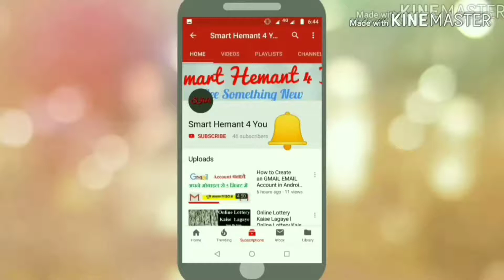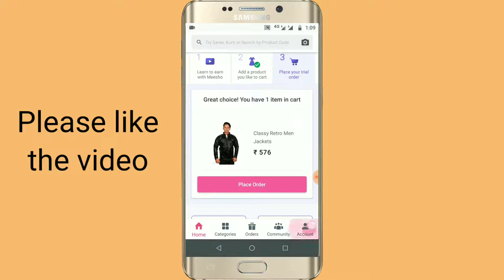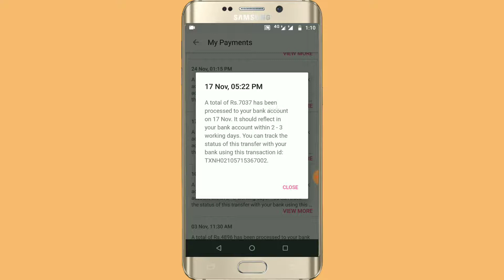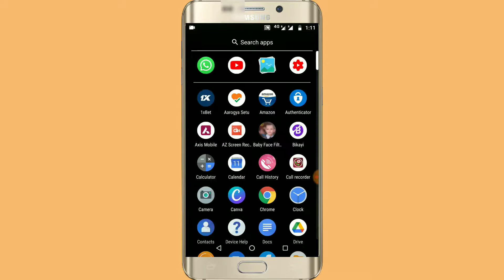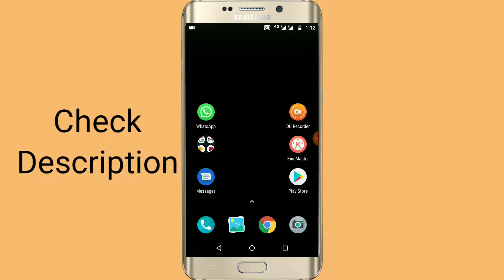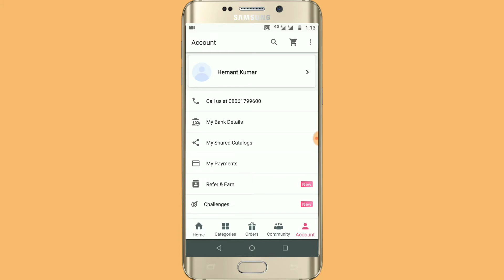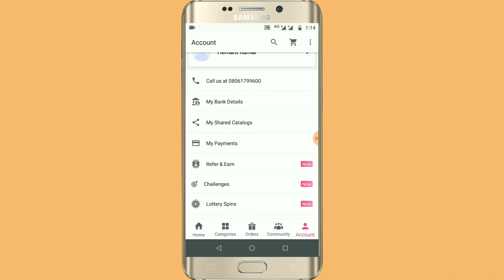My Meesho Income | How To Earn Money With Meesho | Meesho Se Paise Kaise Kamaye 2020-21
Hello Friends! This is HEMANT KUMAR, In this video, I am going to show you my Previous Month Income.

Meesho har week aapka payment karta hai. MAine Yhan par is video me apni income show ki hai jo ki maine Refer and Earn ke through kamai hai. yhan par mera jo commission hota hai vo har week tuesday ko aa jata hai.

Meesho se aap 2 tariko se paisa kama sakte ho.
1. Reselling karke
2. Refer and Earn Karke

To App ko install karo aur Earning start karo.